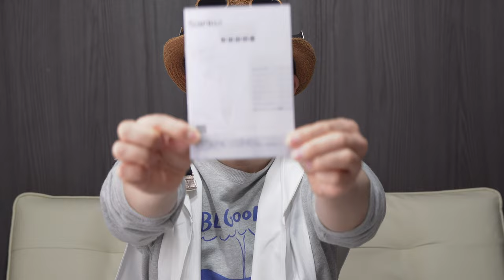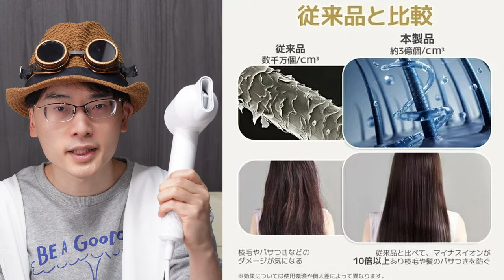今使っているドライヤー見直してみませんか？速乾スピードで熱ダメージを軽減しながらサロンのような潤いへ！機能・コスパ共に素晴らしいドライヤーを紹介【Sarlisi】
高速ドライで速乾スピード、熱ダメージを軽減しながらまるでサロンのような潤いへ！コスパ素晴らしいSarlisiドライヤーSAHK06

※この動画は[Sarlisi]のサポートを受けて制作されました。

【動画内のピツクアップおすすめポイント】
①コンパクト
②大風量・高風速で速乾
③使える便利機能